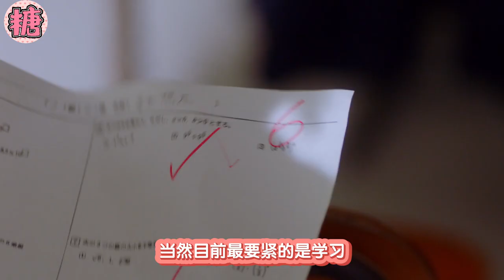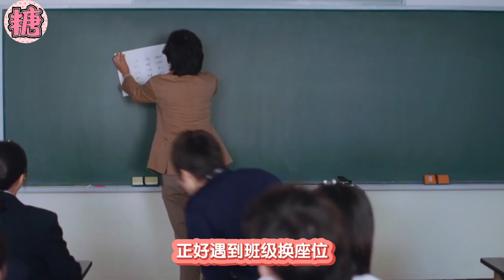【BL】地咚、树咚、墙咚花式咚 道枝骏佑第一次下海 颜值双在线 使劲磕~《消失的初恋 消えた初恋 My Love Mix-Up》全集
仅靠一块橡皮
俩直男双双掰弯~
看两个帅哥谈恋爱的快乐
你想象不到
导演: 草野翔吾 / 宝来忠昭
编剧: 黑岩勉
主演: 道枝骏佑 / 目黑莲 / 福本莉子 / 铃木仁 / 田边诚一
类型: 同性
制片国家/地区: 日本
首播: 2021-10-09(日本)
又名: 被擦掉的初恋 / My Love Mix-Up